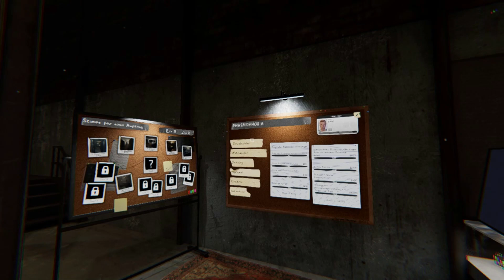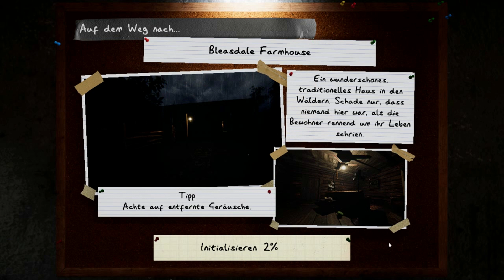Phasmophobia (was für Ein geschreie) mensch mädel pass auf wo du hin gehst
Phasmophobia ist ein Koop Horrorspiel indem man mithilfe von Wissen und Hilfsmitteln, den richtigen Geistertyp herausfinden muss. Dabei hat ist jeder Geist drei Hinweise und Fähigkeiten: